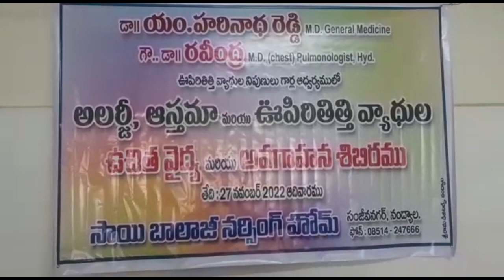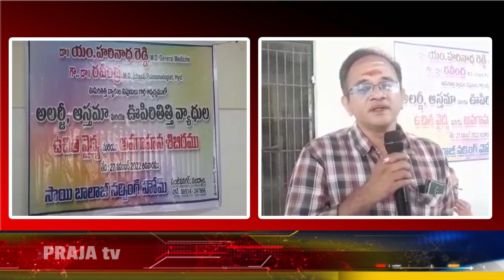Praja Cable TV ll Nandyal disitrict news ll 27-11-2022